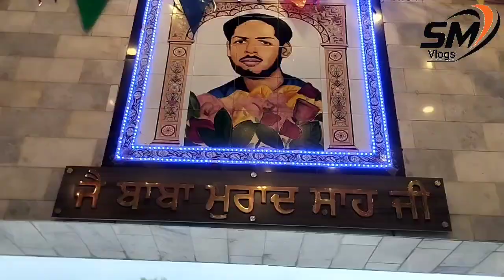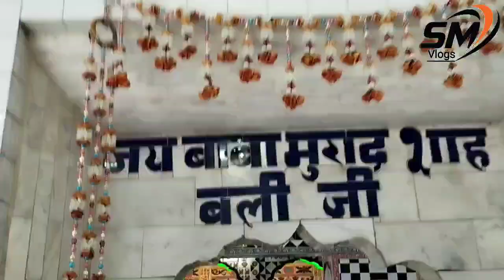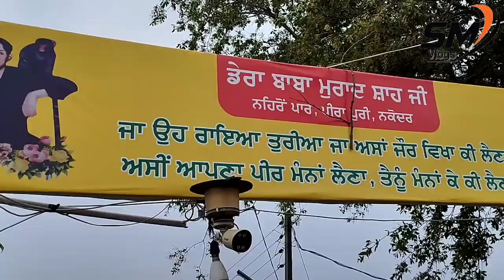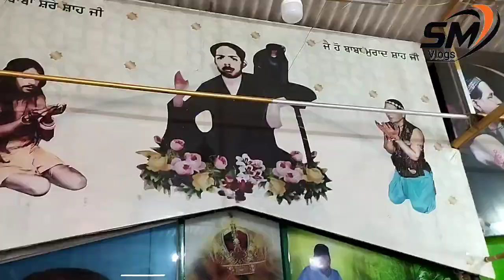Dera Baba Murad Shah Ji [Nakodar]# SM.Vlogs